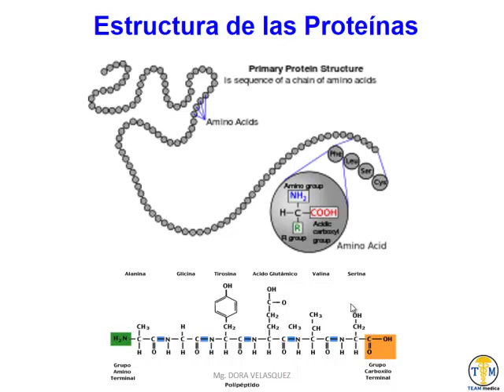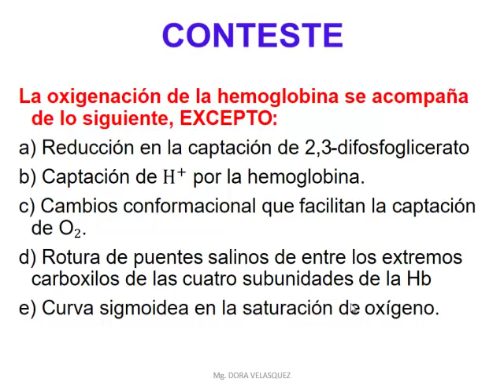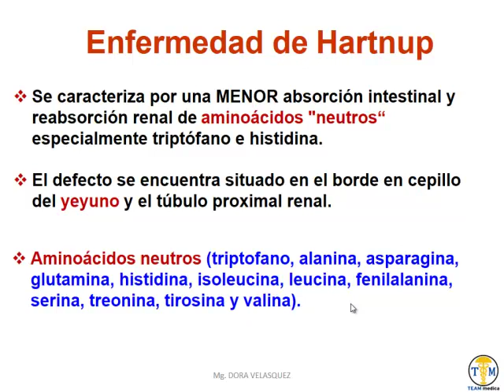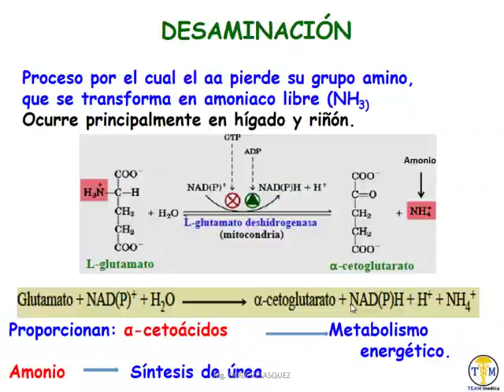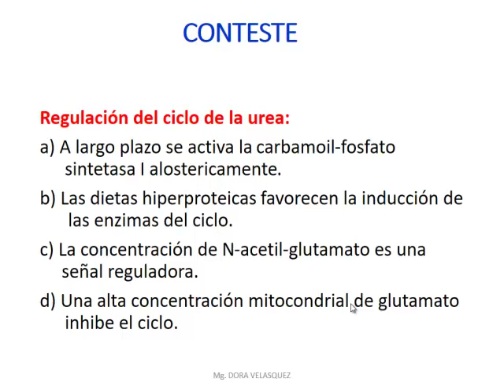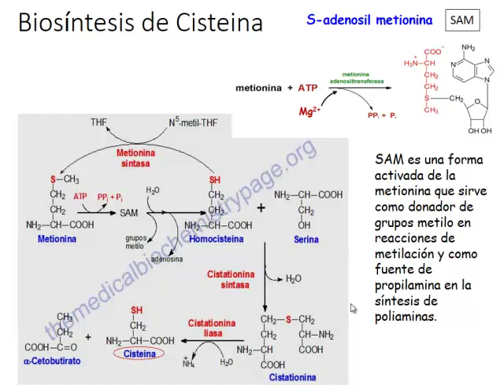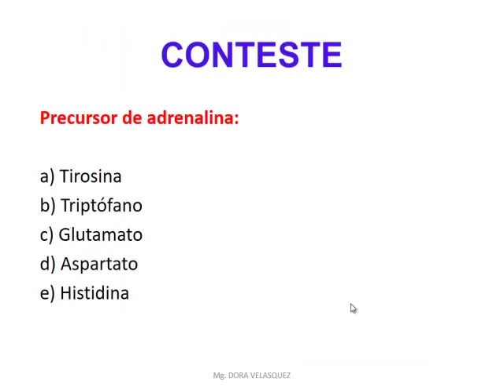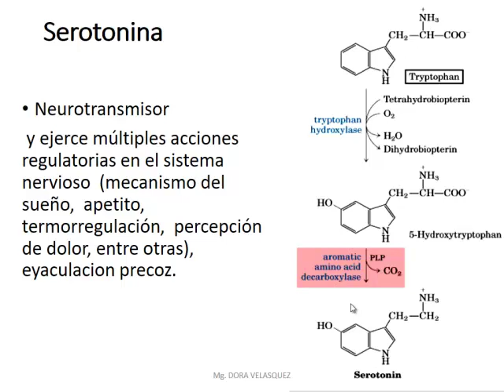BIOQ RPF1MA Video 1